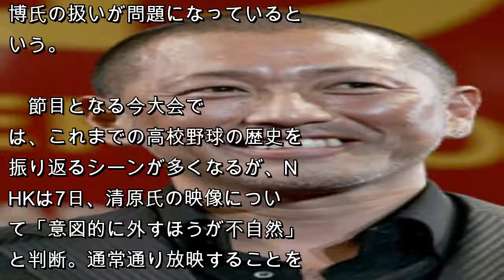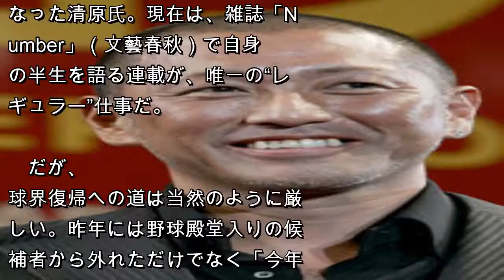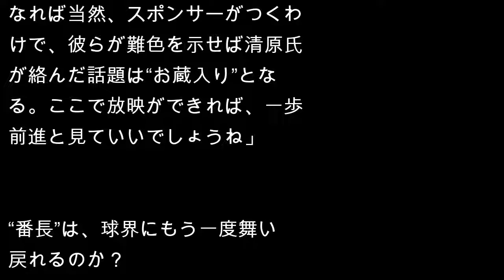清原和博氏“本格復帰”へのバロメーターは、100回記念「夏の甲子園」 スポンサーの反応は？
今夏で第100回大会を迎える“夏の甲子園”こと全国高校野球選手権大会。だが、テレビの制作現場では、覚せい剤取締法違反で2年前に有罪判決を受けた清原和博氏の扱いが問題になっているという。